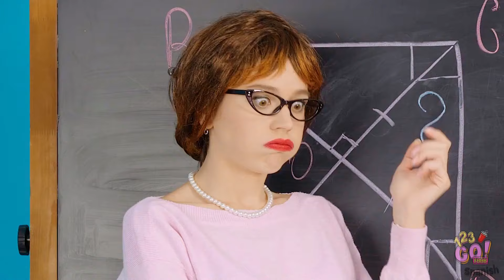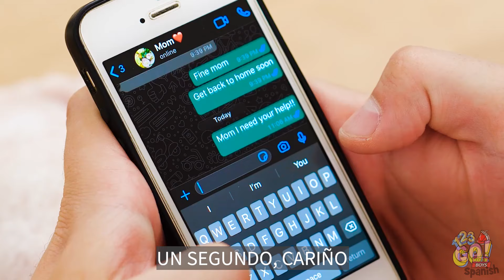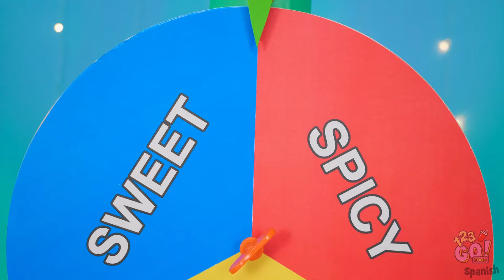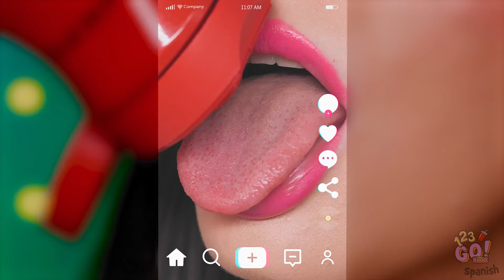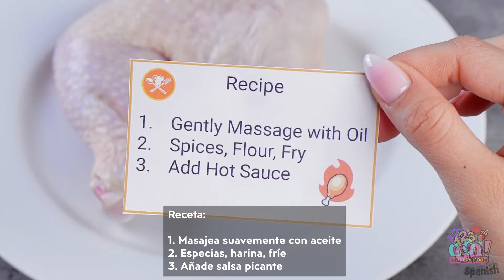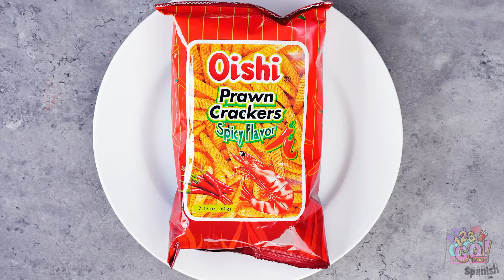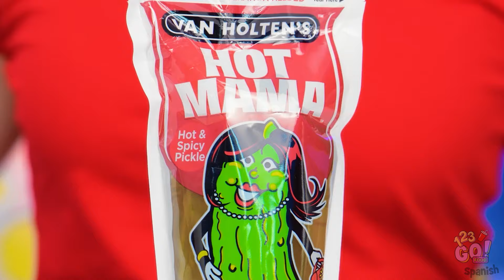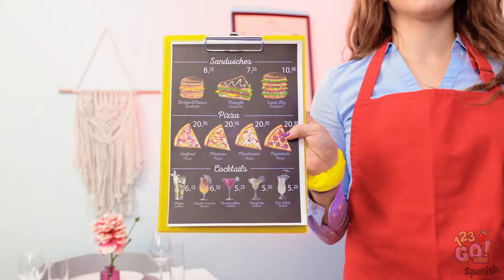MALVAVISCO CON KÉTCHUP || ¡Comiendo combinaciones extrañas! Sorprende a tus amigos con 123 GO! FOOD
🍢🍅 ¡Prepárate para una aventura salvaje mientras nos adentramos en el mundo de las combinaciones de comida extrañas! ¿Alguna vez te has preguntado cómo sabrían los malvaviscos con kétchup juntos? 😲 ¡Únete a nosotros en esta divertida y peculiar aventura culinaria mientras exploramos esta combinación inesperada y mucho más!

¡Vamos a ponernos raros con la comida! 🍭🍅